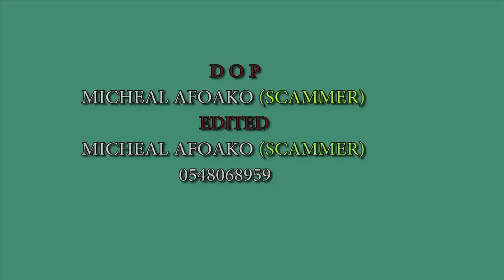I love My Girl Ama Lester Than Family Jnr. Nana Yeboah, Diana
I love My Girl Than Family
 Ama lester,jnr. Nana Yeboah,Diana 1
this video is produce by Diana 1 tv and is made for entertainment and education. All rights of this video is own by Diana 1 tv.